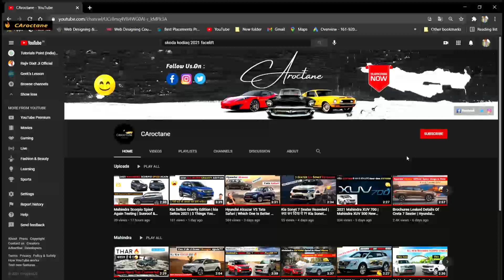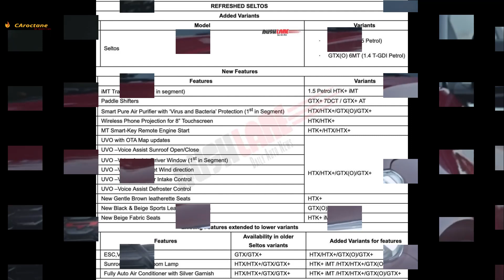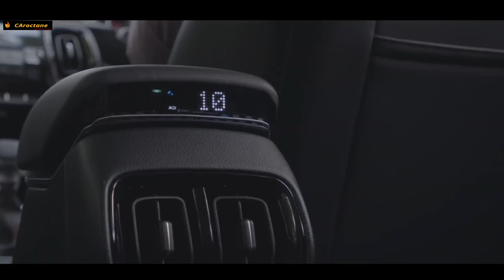Kia Seltos & Sonet new model 2021 | Everything Is Here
1. Kia seltos 2021 new model
2.Kia sonet 2021 new model